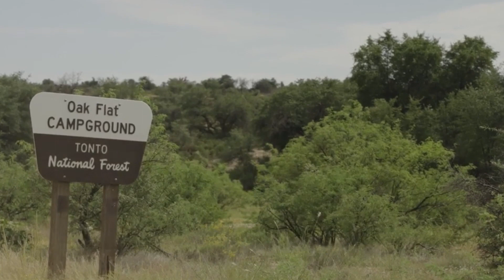Pat Gonzales Rogers – Mining and Monuments: Bears Ears, Utah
PRODUCED BY ROBERT LUNDAHL AND TRACKER GINAMARIE RANGEL QUINONE

Pat Gonzales Rogers  Mining and Monuments

A former director and current consultant for the Bears Ears Coalition, Gonzales-Rogers has brought his deep experience on these issues to the Yale School of the Environment. This spring he is teaching a tribal resources and sovereignty clinic hosted by the Yale Center for Environmental Justice (YCEJ), which is open to students from YSE, Yale Law School, Yale School of Management, and Yale Divinity School. As part of his work at Yale, he will be bringing together tribal leaders, policy makers, and conservation NGOs in partnership with The Forest Dialogue to develop a white paper on best practices of co-management of lands at a conference this spring..

Gonzales-Rogers, who previously served as senior policy advisor and regional chief of congressional and legislative affairs for the Department of the Interior and assistant general counsel for the U.S. Senate Indian Affairs Committee, was recently named to the America the Beautiful steering committee, which is overseeing $91 million in grants to support landscape-scale conservation projects. At least 14 tribal nations have received grants thus far. In a recent conversation with YSE News, Gonzales-Rogers discussed the historic challenges tribal nations have faced in managing lands and how they can be overcome, as well as his advice to students planning careers in conservation.

What are the biggest challenges facing tribal nations in managing lands?

The history of tribes in the U.S. is far more complicated than we view at the surface. The foundations of how we developed Indian law and policy is derived from a Catholic doctrine called the Doctrine of Discovery, which instructs that tribes are subordinated and do not have a right to own land. It allows the ruling sovereign to basically be a fiduciary to native communities. (The doctrine is public international law giving property and sovereignty rights to European nations for lands discovered by their explorers that were not populated by Christians.) It was established by the church in the late 1400s and is still law that is cited by our Supreme Court. The worth of the lands that tribes occupy but don’t own is probably over a trillion dollars, and there are mineral and extraction rights that, if countries pivot from, would create financial fissures. All of this is what creates challenges and limitations. I tell my students that if you want to have a career working exclusively within Indian country, or you are considering working within the scope of public lands, you need to be knowledgeable about this historical context.